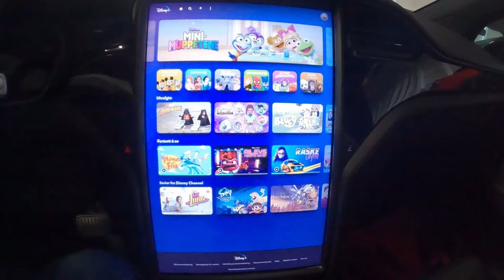Fun times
Went to Stord to drop of the kids! Going to their aunt! Took the ferry Lysoy both on the trip over and the trip back. Torghatten nord

4k 4k nature 4k video 4k videos adsense bjørnafjorden ferge ferje fun google halhjem model x monetize norway norway 4k norway travel norway travel guide norway travel tips relax 4k stord tesla torghatten torghatten nord travel to norway travel vlog humans doing human things